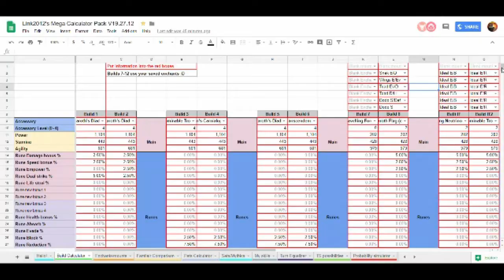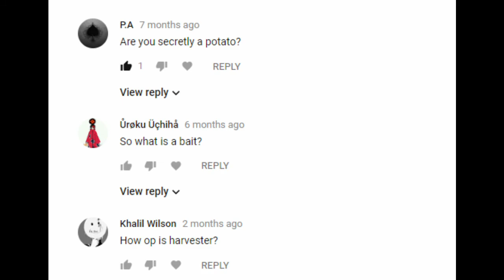Bit heroes bonuses guide: Runes, enchants, accessories, and mounts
This is a guide about (almost) everything related to bonuses in bit heroes. I left out sets and mythics, for obvious reasons.

Random reminder that you are awesome ^_^

Please be respectful in chat and in the comments. Jerks don't make this world better. Ignoring the bad and promoting the good is what makes a difference ❤️

My policy is like if this video/stream was worth your time, and dislike it if it was not. Share if others might find my videos entertaining or insightful :)